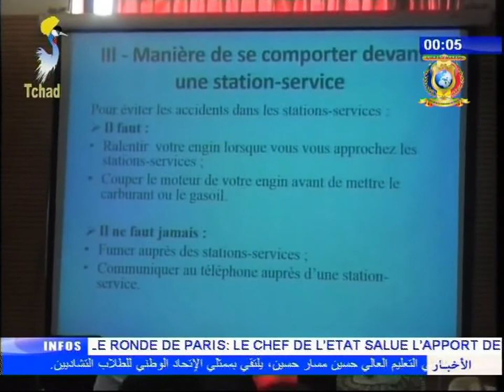نشرة تلفزيون تشاد ليوم 10 سبتمبر 2017 - أخبار متنوعة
العناوين
1) الإنطلاقة الرسمية للحملة التوعوية لكافة الأمراض الوبائية في موسم الخريف.
2) جمعيات تشادية و تركية تقدم أضحية العيد للمحتاجين.
3) حملة توعوية حول كيفية إستخدام الغاز.
4) الإنطلاقة الرسمية لنشاطات جمعية التضامن من اجل الميمي.